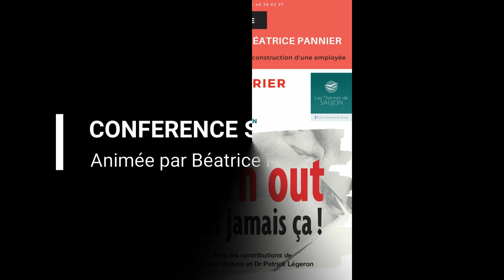Conférence sur le Burn Out Béatrice Pannier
Déléguée du personnel pendant cinq ans, Béatrice Pannier a vécu de plein fouet les restructurations et réorganisations de Frnace Telecom (aujourd'hui Orange). Réduction d'effectifs, regroupements injustifiés, absence d'écoute, inertie administrative, préconisations non respectées : tout cela, qualifié de management "par la terreur", donnera lieu à une vague de suicides entre 2008 et 2009. Le 26 avril 2011, elle revient sur son lieu de travail après un an d'arrêt maladie, armée d'un couteau. À bout de forces, elle n'hésitera pas à le retourner contre elle, et ne devra son salut qu'à l'intervention de ses collègues présents ce jour-là. De l'évolution de la politique intérieure de France Telecom jusqu'aux coulisses du procès historique de son ex-PDG Didier Lombard, accusé de harcèlement moral, elle livre un témoignage édifiant.